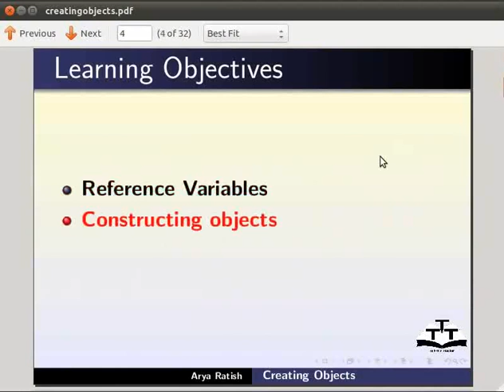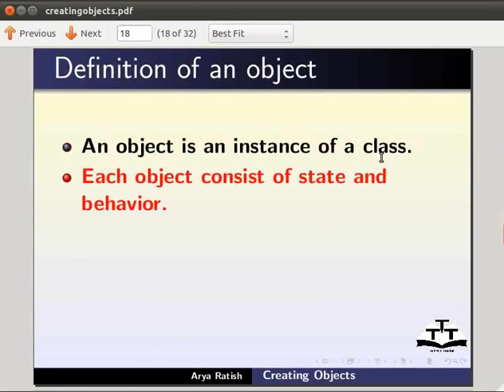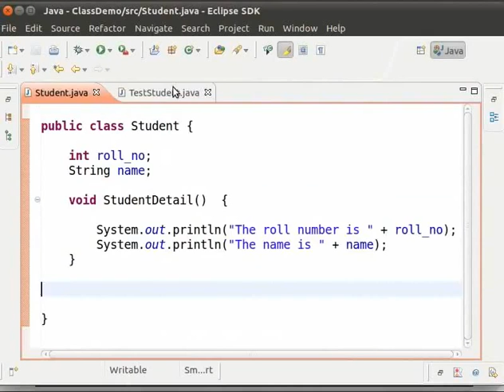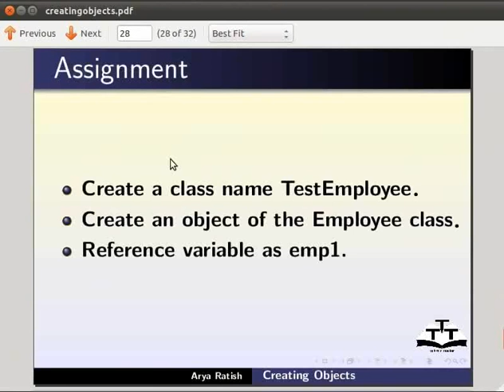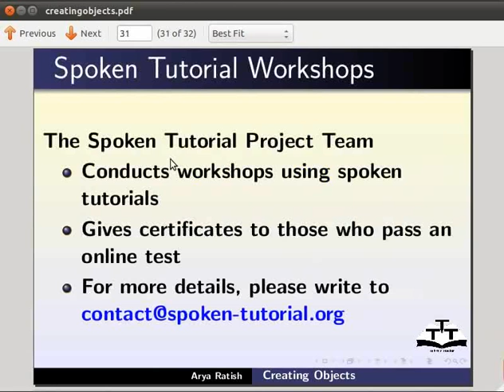Creating object - Nepali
*एउटा अब्जेक्ट एउटा क्लासको प्रतिलिपि हो
    *हरेक अब्जेक्टको अवस्था र व्यबहार हुन्छ
    *अब्जेक्टले आफ्नो अवस्था फिल्ड वा भ्यारीएबलमा भण्डार गर्छ
    *यसले आफ्नो व्यबहार मेठोड़बाट देखाउछ
    *Reference भ्यारीएबल
    *एउटा TestStudent नामक क्लास बनाउने
    * Student क्लासको एउटा अब्जेक्ट बनाउने
    * new अपरेटर प्रयोग गर्ने
    *रेफरेन्स भ्यारीएबलमा के छ जाच्ने
    * Student क्लासको अर्को एउटा अब्जेक्ट बनाउने र रेफेरेंस भ्यारीएबलमा के छ जाच्ने